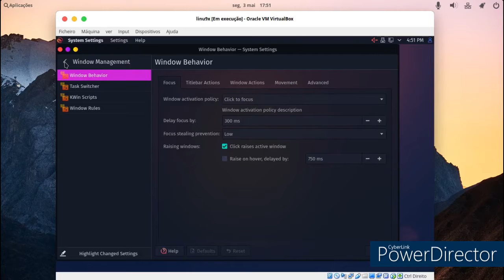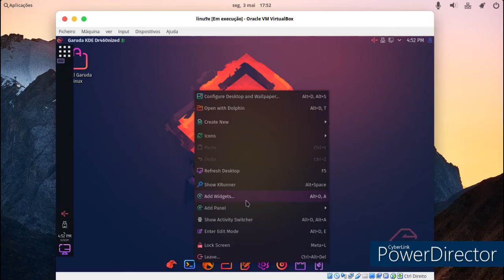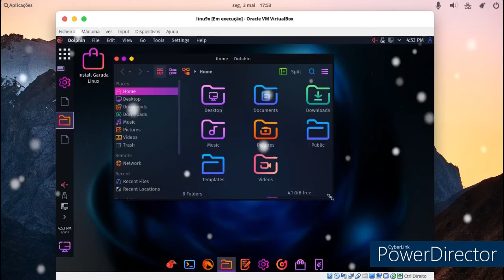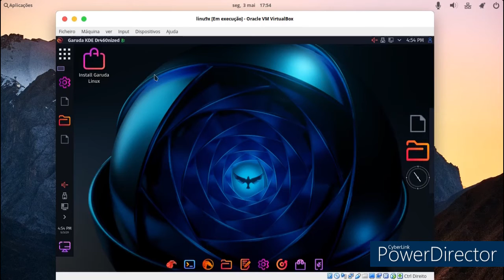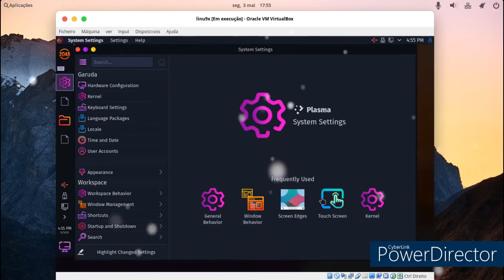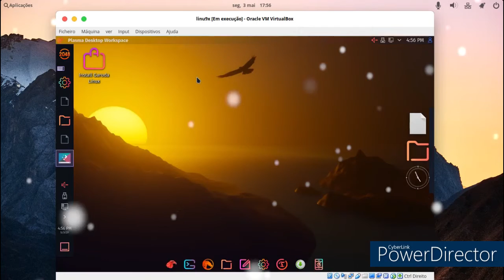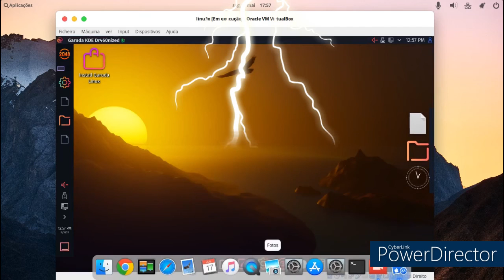Garuda KDE linux